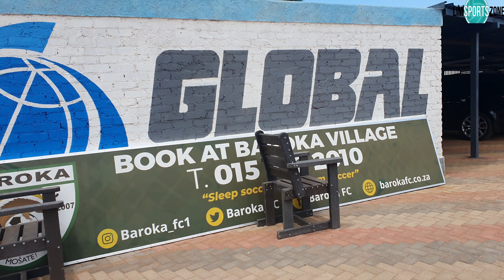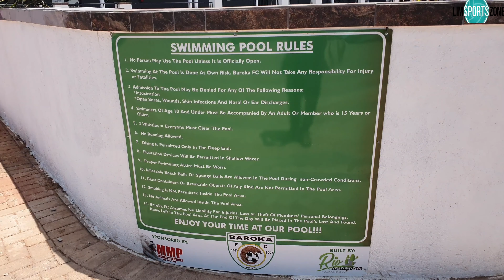Khurishi Mphahlele | On hosting DStv Diski Challenge at their village, Club growth, ambitions.